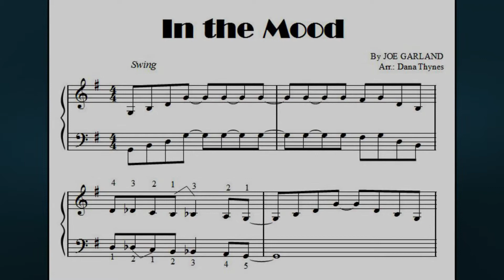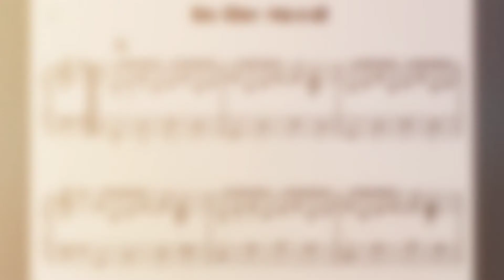In the Mood, for early intermediate piano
In the Mood, a Glen Miller Big Band piece.  This is a FUN ARRANGEMENT with an irresistible sound, perfect for early intermediate piano students.